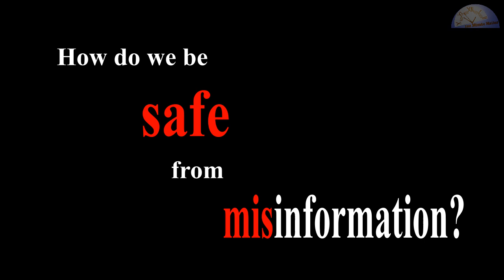Ms./Mast. Information | 1ne Minute Matter feat. Amy Flocy Charles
1ne Minute Matter proudly features Amy F. Charles for the valuable inputs on handling information in the digital age.

Content:
Staying informed is the DUTY of every citizen.

In this time, where technology is rapidly evolving and growing almost at a constant rate; it has become easier than ever for people across the globe to access information about current events.

This information is available in various forms such as online articles, videos and social media. With the spread of this mass information, it is easy to get caught-up in misinformation.

How do we be safe from misinformation?

Never believe what you see in social media; always cross-check. A simple Google search would actually give you the answer. (This is especially applicable to WhatsApp forwards.)

Always have multiple news sources. This will help you filter-out the amount of information that you take in.

It makes you become a part of something bigger and better. So, always be INFORMED.